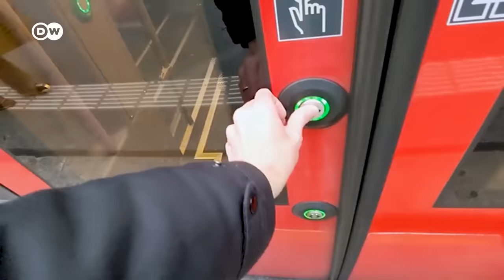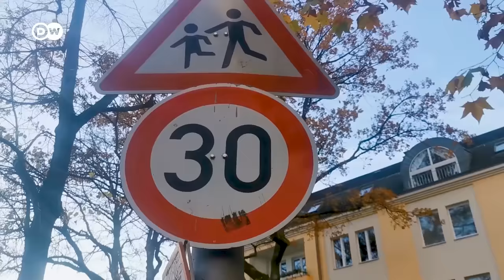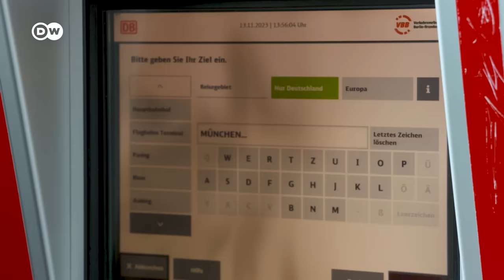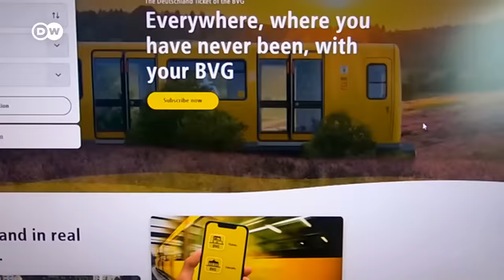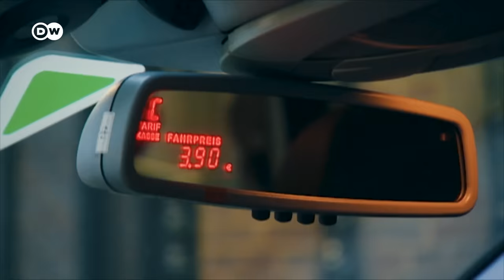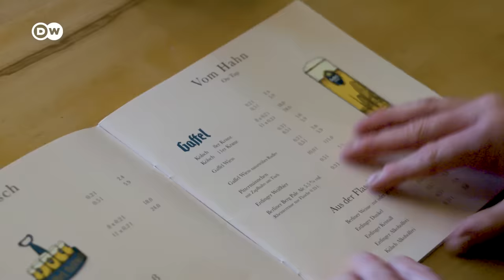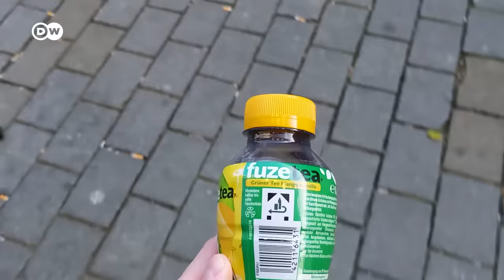Traveling Germany – How to make the most of it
Are you planning a trip to Germany? Lukas Stege will provide you with insider information you need to know, and he'll also tell you which faux pas to avoid! So which season is best? How much should you tip in restaurants? Where should you stay? What's the best way to travel around? And is Germany safe?

00:00 Intro
00:37 Geography and basics
01:35 Must-sees: Berlin, Hamburg, Cologne, Munich, Dresden
02:36 Seasons and weather: What to wear? Which festivals to visit?
04:08 Transportation and traffic
07:05 Acommodation
07:34 How safe is Germany?
08:00 Money
08:27 Particularities
09:40 Food and Beverages
10:21 Little language guide

CREDITS:
Report: Lukas Stege, Elisabeth Yorck
Camera and Editing: Elisabeth Yorck